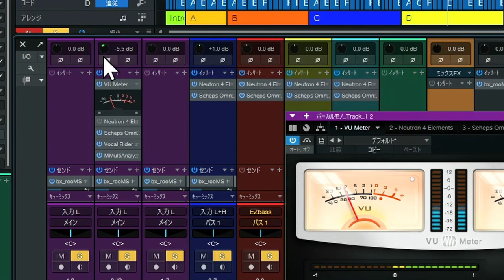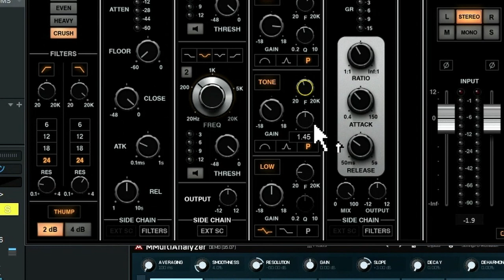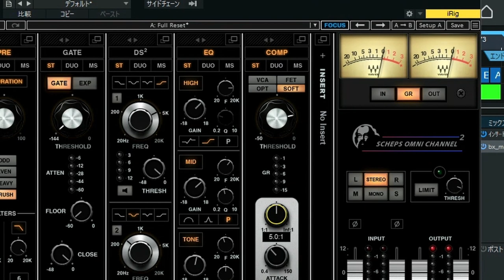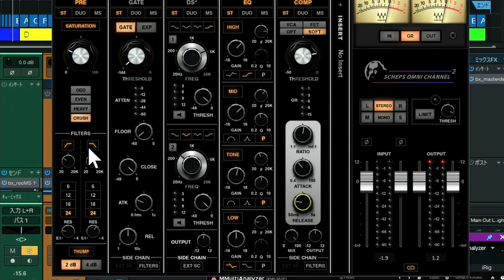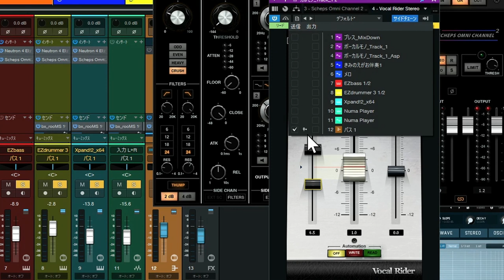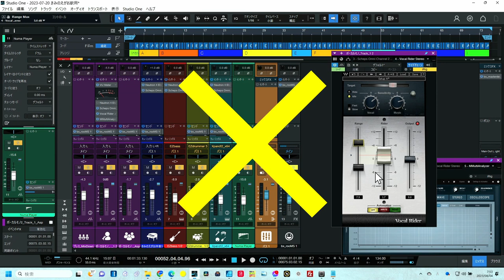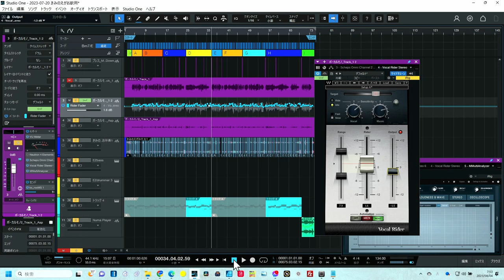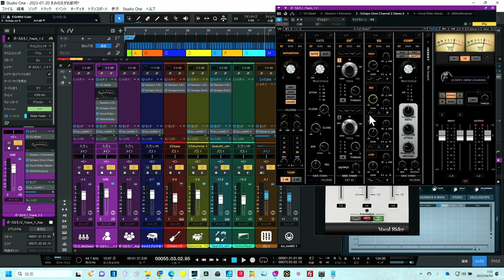本気度100％徹底解説 Waves Vocal Rider もうボーカルトラックで迷わない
徹底解説　ボーカルトラック
00:00 - ボーカルトラックの完全制覇
00:30 - トラックの説明
03:02 - 前準備
15:29 - 本題　Vocal Rider
16:58 - ①ターゲットの決定
27:40 - オートメーション機能